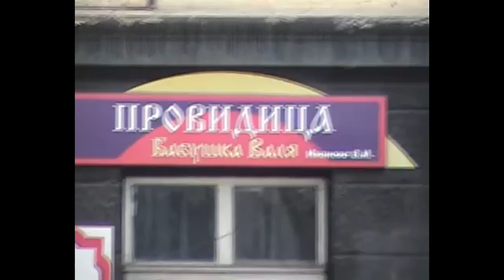Донецк, 2008 год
Видео не моё. Хотя снимать в то время была возможность. Не делал этого, поскольку происходящее вокруг казалось обыденностью и думал, что не имеет смысла. А сейчас, вспоминая то время, обидно. Тем не менее, довольно интересно посмотреть, вспомнить мирный Донецк.

На видео: копия Царь-пушки у горсовета, ТЦ "Белый Лебедь" (со стороны входа в БУМ и внутри), Проминвестбанк на пр. Ватутина, ул. Артёма, Спасо-Преображенский кафедральный собор, Ливерпуль, Golden Lion, Драмтеатр, Площадь Ленина, McDonald’s.